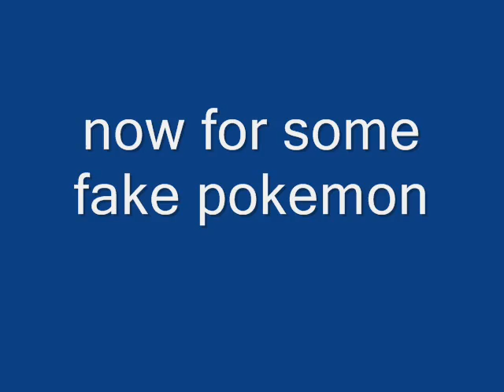all confirmed 5th generation pokemon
pokemon, black, white, 5th gen, zouroua, zourourouark, pokemon sunday, shiouliouttes,lucario, reshiram,zekrom,gear, maneputo, pig starter, pokabu, hihiruhama, new